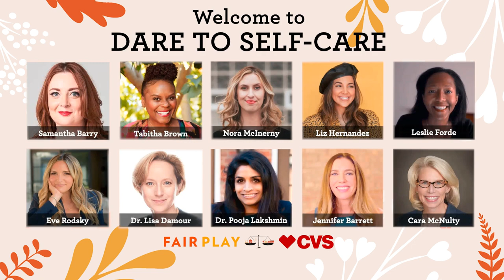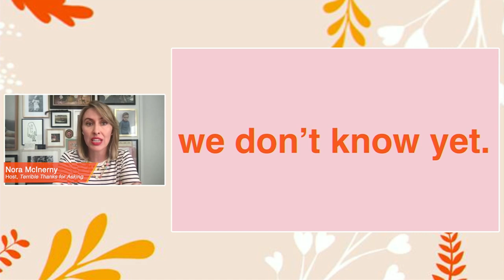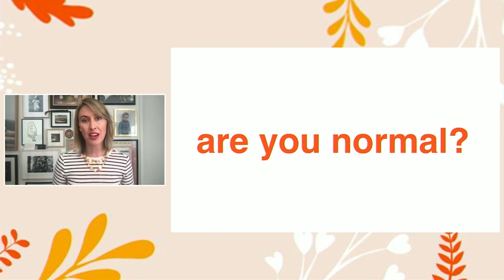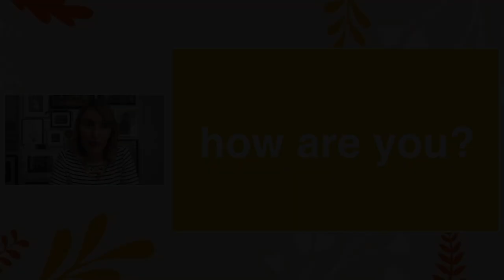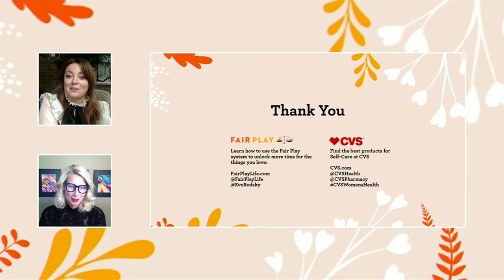Eve Rodsky, Tabitha Brown and Liz Hernandez Dare to Self Care | FairPlay x CVS Wellness Event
Fair Play and CVS team up for a virtual wellness event featuring speakers who dive into ways to restore our mental, emotional and physical health, and unlock women no matter where they are on their wellness journey.